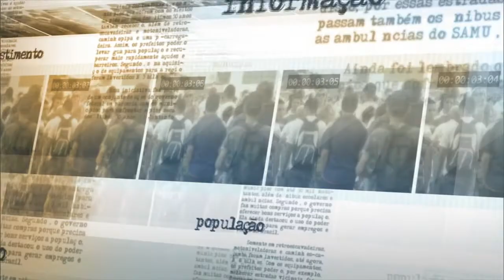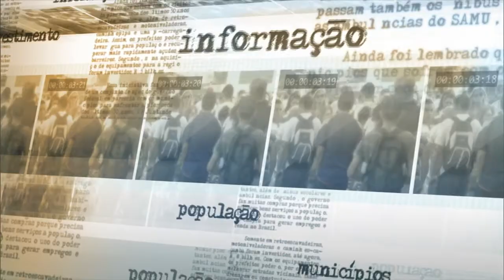Força Nacional ganha reforço para atuar no combate ao desmatamento da Amazônia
NOTÍCIAS DA FONTE - 11.03.15: O Projeto do Fundo Amazônia vai destinar R$ 30,6 milhões para executar ações de fiscalização e controle nos nove estados da Amazônia. O valor será utilizado para ampliar o número de homens da Força Nacional que atuam no combate ao desmatamento. Em entrevista, a ministra do Meio Ambiente, Izabella Teixaira, comenta a parceira feita entre a pasta, o Ministério da Justiça e o Banco Nacional do Desenvolvimento Econômico e Social (BNDES).